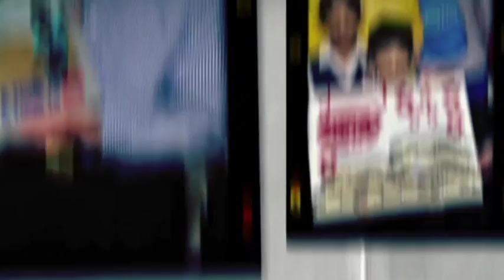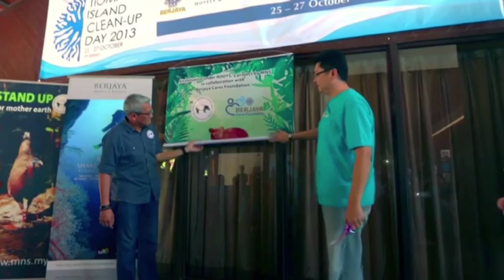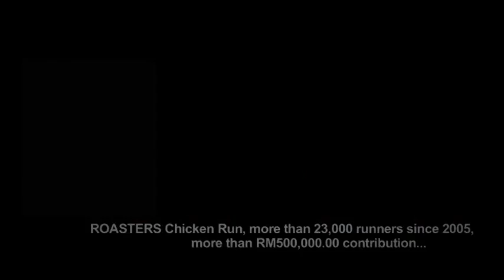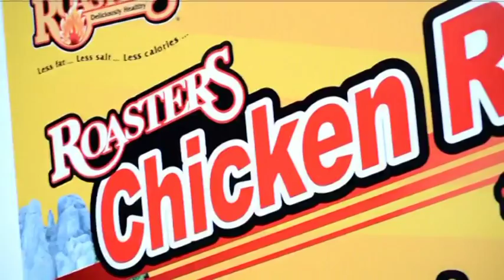KRR Malaysia's Corporate Social Responsibility (CSR) Activities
As a brand that advocates healthy living through its 'less fat...less salt...less calories' tagline, KRR is committed to its mission in promoting and encouraging healthy living among Malaysians while not forgetting the less fortunate in the communities within which it operates.